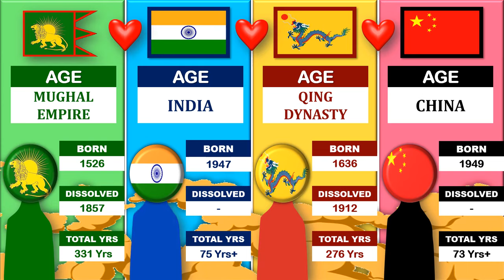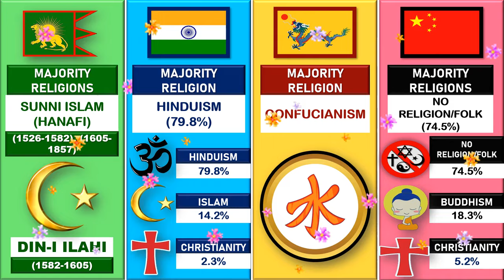Mughal Empire vs India vs Qing Dynasty vs China - First vs Now Comparison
Mughal Empire vs India vs Qing Dynasty vs China - First vs Now Comparison: On the basis of Area, Population, Government, Major Events, Army Strength, Allies, Military History, Currency, GDP & Major source of Income.

Mughal Empire:
The Mughal Empire, was an early modern empire in South Asia. For some two centuries, the empire stretched from the outer fringes of the Indus basin in the west, northern Afghanistan in the northwest, and Kashmir in the north, to the highlands of present-day Assam and Bangladesh in the east, and the uplands of the Deccan plateau in south India.
The Mughal empire is conventionally said to have been founded in 1526 by Babur, a warrior chieftain from what is today Uzbekistan, who employed military aid in the form of matchlock guns and cast cannon from the Ottoman Empire, and his superior strategy and cavalry to defeat the Sultan of Delhi, Ibrahim Lodhi, in the First Battle of Panipat, and to sweep down the plains of Upper India, subduing Rajput and Afghans. The Mughal imperial structure, however, is sometimes dated to 1600, to the rule of Babur's grandson, Akbar, This imperial structure lasted until 1720, until shortly after the death of the last major emperor, Aurangzeb, during whose reign the empire also achieved its maximum geographical extent. Reduced subsequently, especially during the East India Company rule in India, to the region in and around Old Delhi, the empire was formally dissolved by the British Raj after the Indian Rebellion of 1857.

India:
India, officially the Republic of India is a country in South Asia. It is the second-most populous country, the seventh-largest country by land area, and the most populous democracy in the world. Bounded by the Indian Ocean on the south, the Arabian Sea on the southwest, and the Bay of Bengal on the southeast, it shares land borders with Pakistan to the west; China, Nepal, and Bhutan to the north; and Bangladesh and Myanmar to the east. In the Indian Ocean, India is in the vicinity of Sri Lanka and the Maldives; its Andaman and Nicobar Islands share a maritime border with Thailand, Myanmar and Indonesia.

Qing Dynasty:
The Qing dynasty  was the last dynasty in the imperial history of China. It was established in 1636, and ruled China from 1644 to 1912, with a brief restoration in 1917. The height of Qing glory and power was reached in the reign of the Qianlong Emperor (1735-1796). The multiethnic Qing empire lasted for almost three centuries and assembled the territorial base for modern China. It was the largest Chinese dynasty and in 1790 the fourth largest empire in world history in terms of territory. With a population of 432 million in 1912, it was the world's most populous country. It was preceded by the Ming dynasty and succeeded by the Republic of China.

China:
China , officially the People's Republic of China (PRC), is a country in East Asia. It is the world's most populous country, with a population of more than 1.4 billion. China follows a single standard time offset of UTC+08:00 even though it spans five geographical time zones and borders 14 countries, the second most of any country in the world after Russia. Covering an area of approximately 9.6 million square kilometers, it is the world's third or fourth largest country. The country is officially divided into 23 provinces, five autonomous regions, and four direct-controlled municipalities of Beijing (capital city), Tianjin, Shanghai (largest city), and Chongqing, as well as two special administrative regions, Hong Kong and Macau.